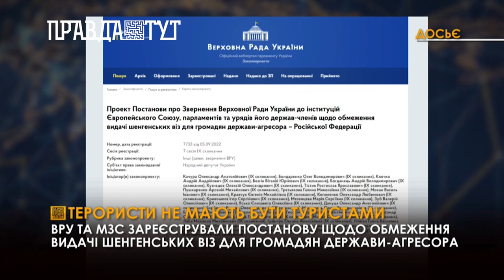“Терористи не мають бути туристами” - про це заявив Олександр Качура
“Терористи не мають бути туристами” - про це заявив депутат Верховної ради Олександр Качура. Він повідомив, що разом з МЗС парламентарі напрацювали постанову щодо обмеження видачі шенгенських віз для громадян держави-агресора – російської федерації.

Качура заявляє, що головна вимога до партнерів проста та зрозуміла – росія має бути ізольована від цивілізованого світу, як держава-агресор і держава-терорист.

За словами парламентаря, згідно з соціологічними опитуваннями, більшість громадян рф підтримують цю війну, саме тому вони мають розділяти відповідальність за ті злочини, що чинить їх армія. Крім того, такий превентивний захід допоможе зупинити поширення рашистської ідеології та російських наративів.